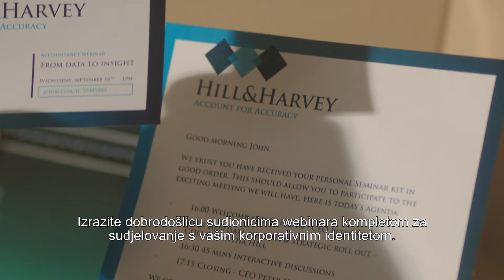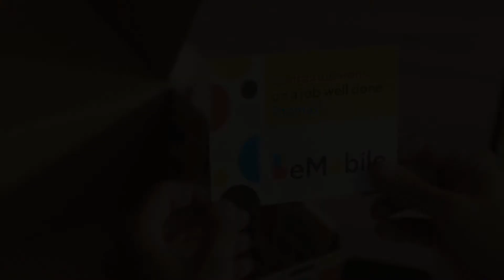Personally Connected - Croatian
Stvorite osobnu vezu
personaliziranim darom
u prilagođenom pakiranju,
s osobnom porukom ili pismom.
Sve se isporučuje pojedinačno
Osobno